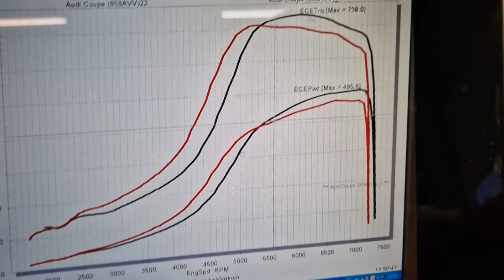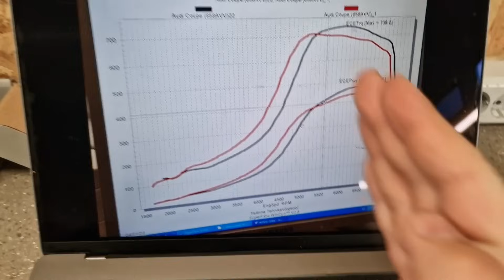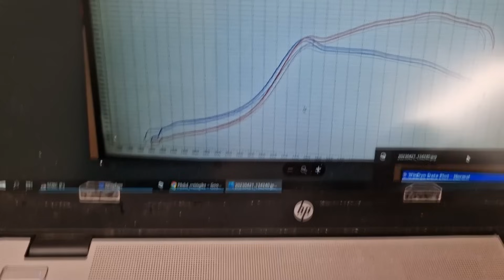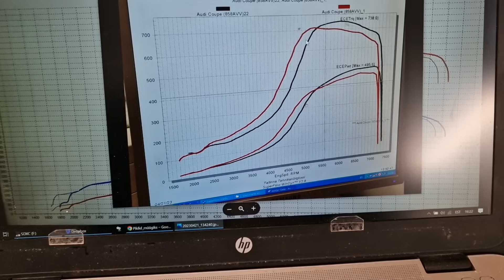Audi tervisekontroll enne talveund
Merchi pood: ckgarage.eu